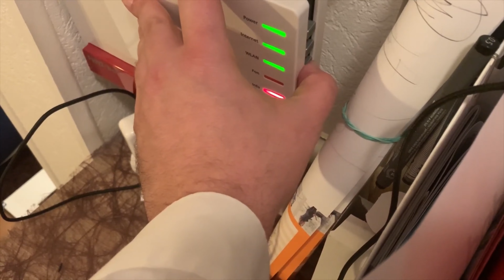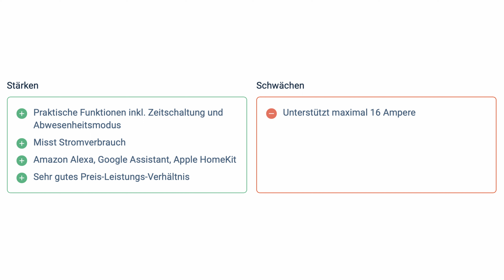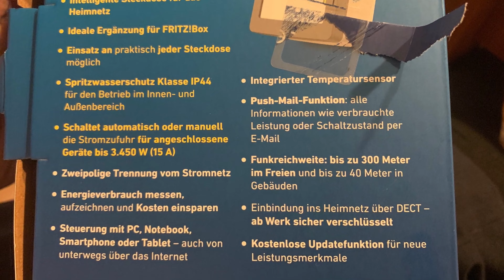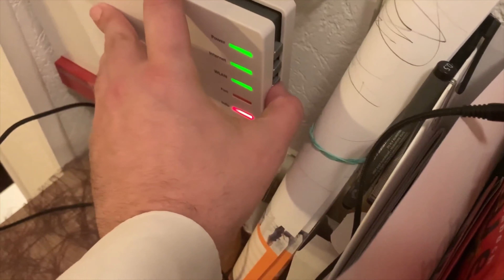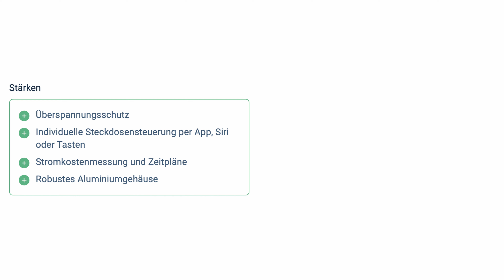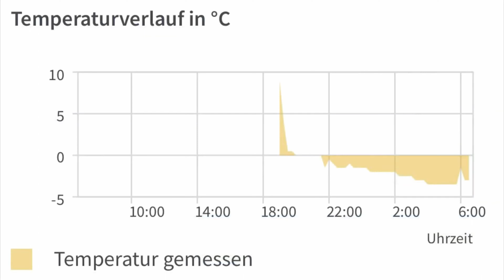Vergleich der besten ⭐️ Stromkostenmesser ⭐️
Wir möchten Euch heute die Stromkostenmessgeräte auf dem Markt vorstellen, die es zu kaufen gibt.

Jedes Gerät hat seine eigenen Stärken und auch Schwächen. Mehr dazu im Video!

Unsere drei Vergleichsgeräte sind:

► Platz 1: Eve Systems Eve Energy Strip (Amazon)
► Platz 2: AVM FRITZ!DECT 210 (Amazon)
► Platz 3: Luminea Home Control Elesion WLAN-Steckdose (Amazon)

Inhalt:
00:00 - Start
02:02 - Luminea Home Control Elesion WLAN-Steckdose
03:50 - AVM FRITZ!DECT 210
05:36 - Eve Systems Eve Energy Strip
07:08 - Fazit

Mein EQUIPMENT:
- Mikrofon (Amazon) *
- Audiointerface (Amazon) *
- Tastatur (Amazon) *
- Schnittprogramm (Amazon) *
- Audioprogramm (Amazon) *

Liebe Grüße
TeckGermany-Team